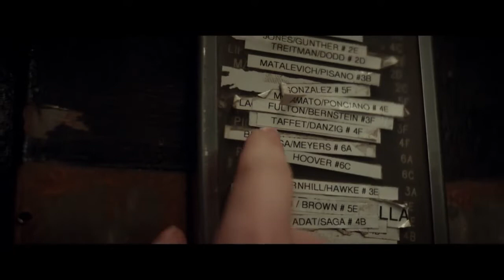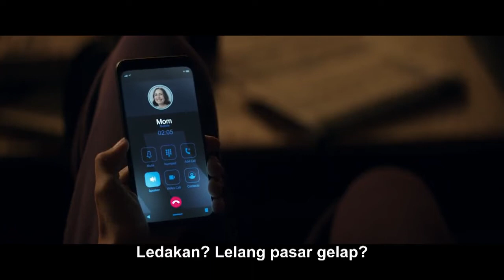Alur Cerita Film Action Superhero " HAWKEYE " Misi Di saat Liburan Natal [ episode 2 ]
SINOPSIS : FILM serial Superhero  " HAWKEYE" Misi Di saat Liburan Natal [ episode 2 ]

Ditetapkan setelah peristiwa Avengers: Endgame, mungkin setelah WandaVision tapi sebelum The Falcon and the Winter Soldier, Hawkeye menceritakan Clint Barton menebus waktu yang hilang bersama keluarga tercintanya. Ia menghabiskan waktu bersama keluarganya, menonton pertunjukan Broadway, dan secara umum menikmati musim liburan natal.
Entah dari mana asalnya, Clint Barton tiba-tiba melihat seseorang berlarian dengan pakaian serba hitam yang ia kenakan setelah Thanos memusnahkan setengah dari populasi alam semesta dengan jentikan jarinya. Sosok misterius yang mirip dirinya itu tak lain adalah Kate Bishop.
Jeremy Renner mengulangi perannya sebagai Clint Barton, bagian dari Avenger, pemanah handal, dan mantan agen S.H.I.E.L.D. Serial ini lebih jauh mengeksplorasi waktu karakter sebagai Ronin, seperti yang pertama kali ditampilkan di Avengers: End game Hailee Steinfeld sebagai Kate Bishop, penggemar Hawkeye berusia 22 tahun yang merupakan anak didik Barton dan sedang dilatih untuk mengambil alih mantel Hawkeye. Ia menarik perhatian Barton dengan menyamar sebagai Ronin.
Hawkeye juga dibintangi Vera Farmiga sebagai Eleanor Bishop, ibu Kate, Fra Fee sebagai Kazi, serta Tony Dalton sebagai Jack Duquesne, mentor awal Barton. Selain itu juga ada Alaqua Cox sebagai Maya Lopez atau Echo, superhero tuli yang dapat dengan sempurna meniru gerakan orang lain. Ayahnya diperankan oleh Zahn McClarnon.
Florence Pugh akan muncul dalam Hawkeye sebagai Yelena Belova, mata-mata dan pembunuh yang sangat terlatih yang memburu Barton karena mengira ia adalah penyebab kematian Natasha Romanoff (Scarlett Johansson). Yelena pertama kali muncul dalam film Black Widow yang dirilis Marvel pada Juli lalu.
Selain itu, Ava Russo, Ben Sakamoto, dan Cade Woodward mengulangi peran mereka masing-masing sebagai anak-anak Barton, Lila, Cooper, dan Nathaniel dari film MCU sebelumnya. Jolt, seekor golden retriever, memerankan karakter Lucky the Pizza Dog.
Trailer perdana Hawkeye dirilis pada 13 September 2021 membuat penonton penasaran dengan series ini. Di awal trailer, Barton menonton siaran berita NY1 yang menunjukkan gambar Ronin berkeliaran di jalan-jalan New York City, disertai dengan pernyataan pembawa berita bahwa pihak berwenang bertanya-tanya apakah pahlawan bertopeng yang main hakim sendiri yang meneror dunia bawah kota sudah kembali.
Segera terungkap bahwa Ronin palsu adalah seorang wanita muda bernama Kate, seorang pemanah berbakat dan penggemar Hawkeye yang tampaknya tidak tahu apa yang dia hadapi. Dengan Kate menyamar sebagai Ronin, mantan musuh Barton berbaris untuk membalas dendam. Keduanya pun dipaksa untuk bekerja sama untuk menghadapi musuh dari masa lalu Barton.

Jeremy Renner memulai debutnya sebagai Clint Barton di film Thor tahun 2011. Sejak itu, Hawkeye telah muncul di lima film MCU. Karakternya ini memiliki sejumlah peran sangat penting untuk plot banyak film Avengers.

Setelah Thor, kamu wajib nonton The Avengers (2012), film pertama di mana Hawkeye mulai mencuri adegan dari para pahlawan kelas berat. Dilanjut ke Avengers: Age of Ultron (2015) yangmemberi pemirsa banyak cerita latar keluarga Clint Barton.

Captain America: Civil War (2016) juga nggak boleh ketinggalan. Avengers bubar dan berpihak di film ini. Ini untuk sesaat membuat Black Widow dan Hawkeye saling berhadapan, karena mereka mengambil sisi yang berlawanan.

Hawkeye, secara mengejutkan, hilang dari Avengers: Infinity War tahun 2017. Namun adegan pembuka Avengers: Endgame (2019) menunjukkan bagaimana keluarga Barton menjadi korban jentikan tangan Thanos. Ini merupakan awal dari Hawkeye berubah menjadi Ronin.

Sementara Hawkeye tidak ditampilkan dalam The Falcon dan The Winter Soldier (2021), itu menunjukkan debut karakter lain, Contessa Valentina Allegra de Fontaine dari Julia Louis-Dreyfus, yang mungkin kita lihat lebih banyak di seri Hawkeye baru.

Nah, film terakhir yang wajib kamu tonton sebelum Hawkeye adalah Black Widow (2021). Meskipun tidak menampilkan Renner, film ini dipenuhi dengan referensi tentang masa lalunya dan Natasha di Budapest.
Adegan kredit akhir adalah koneksi paling penting ke seri Hawkeye, karena menunjukkan Allegra De Fontaine Louis-Dreyfus mendekati Yolanda, dengan tawaran untuk menjatuhkan pria yang "bertanggung jawab" kematian saudarinya, Natasha. Ia kemudian menunjukkan Yolanda gambar Hawkeye.

Hawkeye dijadwalkan untuk debut di Disney+ Hotstar pada 24 November 2021 dengan enam episode dirilis setiap minggu hingga 29 Desember. Ini akan menjadi bagian dari Fase Empat MCU.

Ikuti Alur cerita di tiap episodenya hanya di.. HE-REchannel
Terus Dukung channel ini.
Terima Kasih ...Cao.

alur cerita film # alur cerita film marvel#alur cerita film superhero#film serial film hawkeye